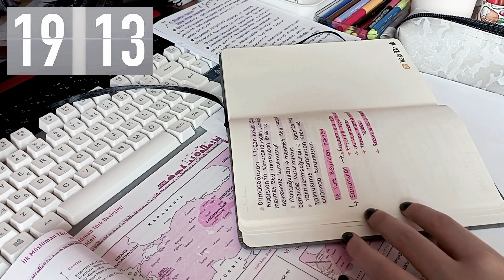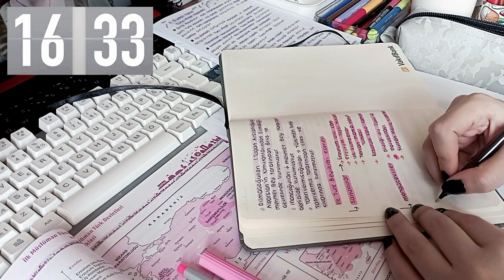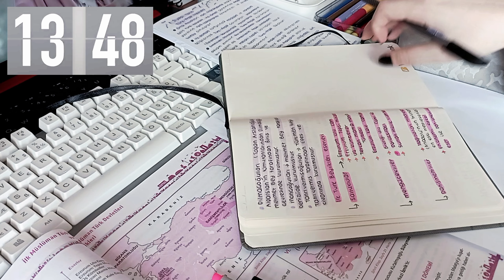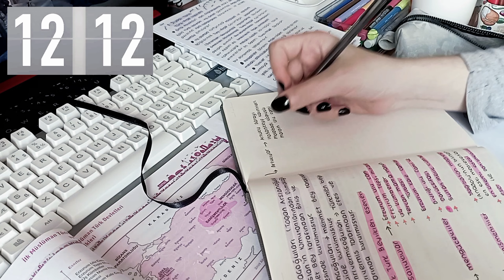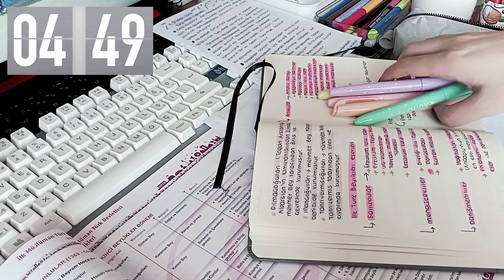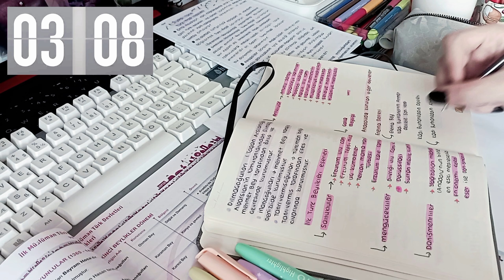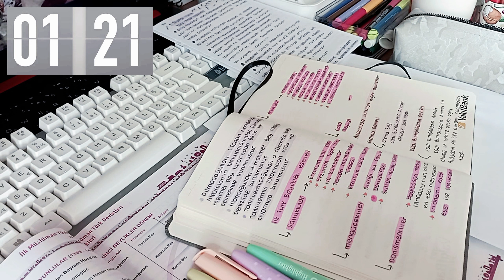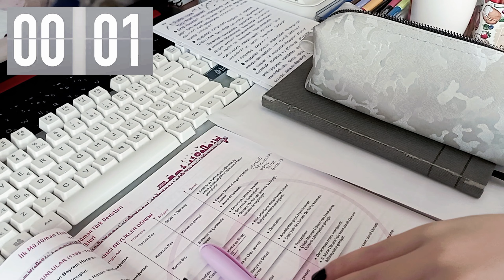STUDY 20 MINUTES WITH ME ⎢No background noise, no music, timer - Studying with Study Time